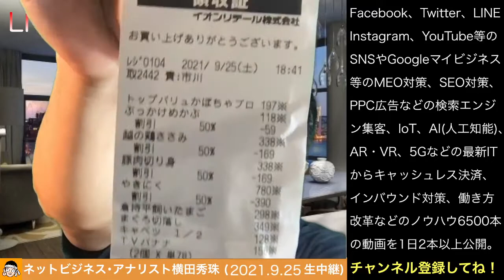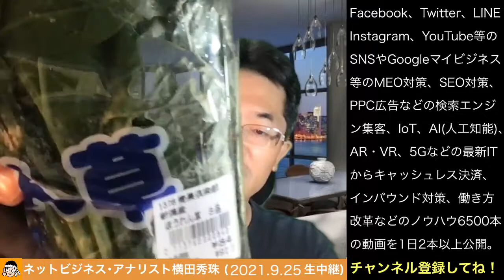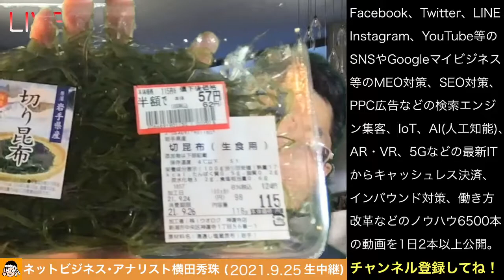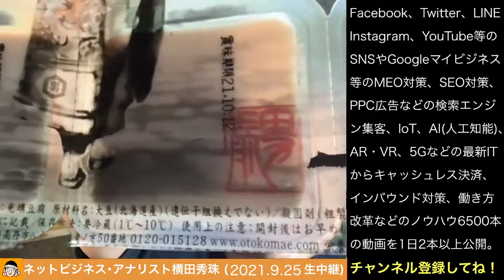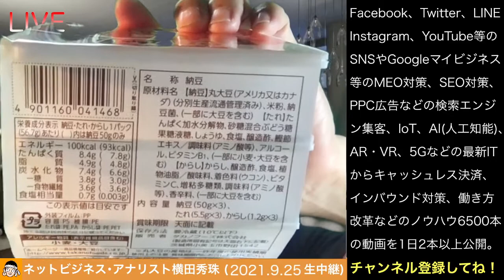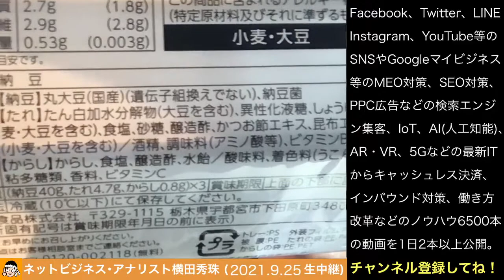左の納豆より右の納豆の方が２倍も値段は高いけど何が違うのか？その18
賢い買い物とは？農薬、食品添加物、化学調味料、化学薬品など気を付けて何を買っているか？その17